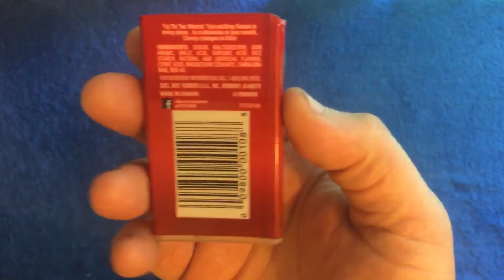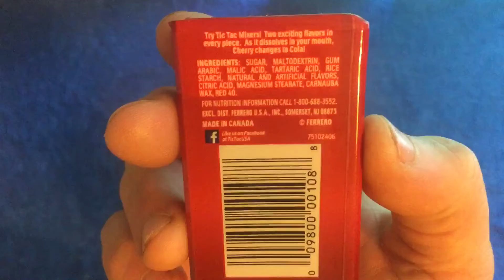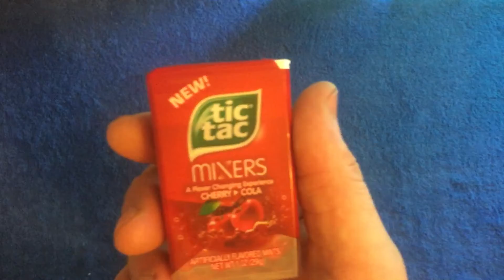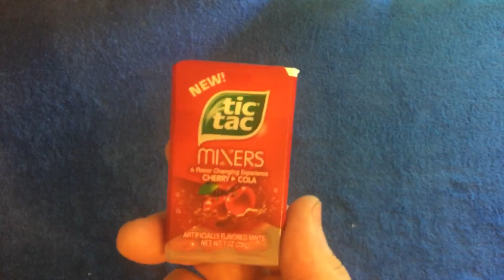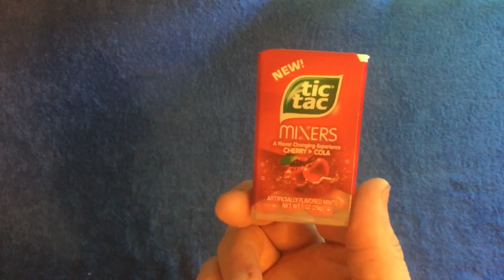Tic tac mixers cherry cola nomboxing